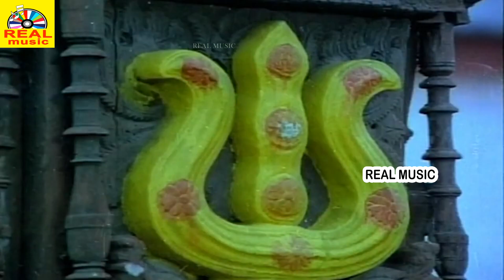மங்கம்மா சபதம் திரைப்படத்தின் சூப்பர் ஹிட் காட்சிகள்!!!| Kamal, Madhavi, Sathyaraj Super Hit Scenes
Mangamma Sabadham
Cast
Kamal Haasan
Sujatha
Madhavi
Sathyaraj
Balan K. Nair
Sukumari
Manorama

Cinematography Diwary

Mangamma Sabadham (transl. Mangamma's vow) is a 1985 Indian Tamil-language masala film, directed by K. Vijayan and produced by K. Balaji, starring Kamal Haasan, Sujatha, Madhavi and Sathyaraj.